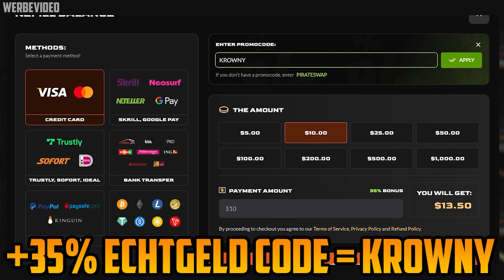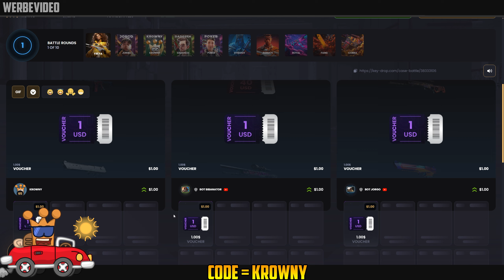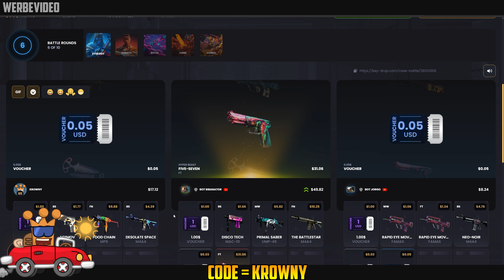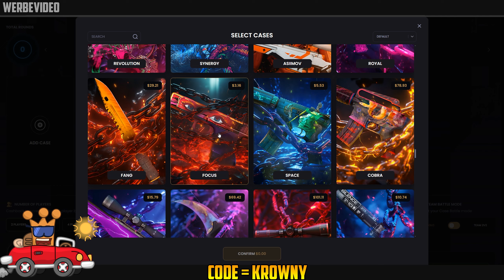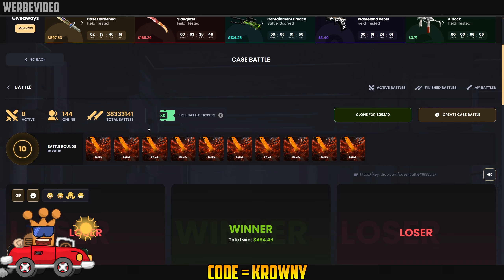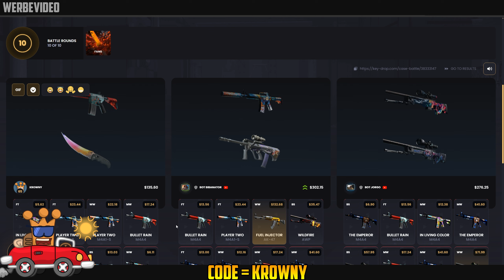Bitte letzte Kiste rette mich! CS2 Case Opening